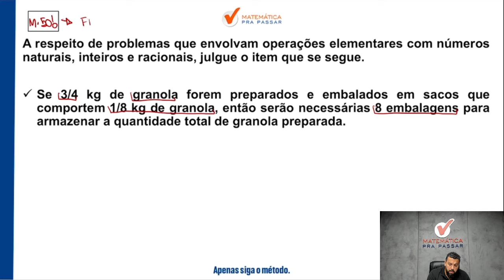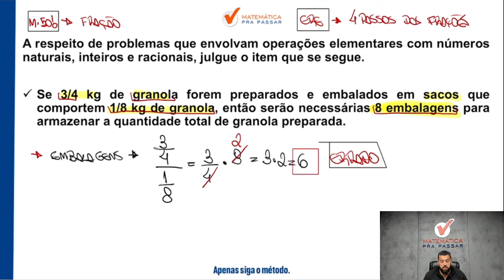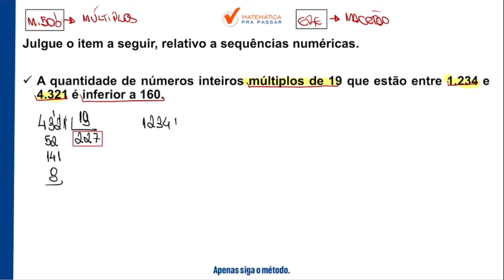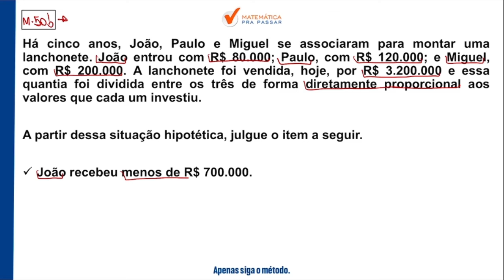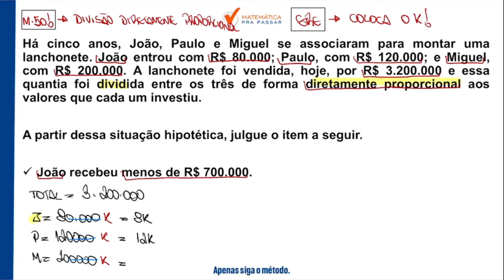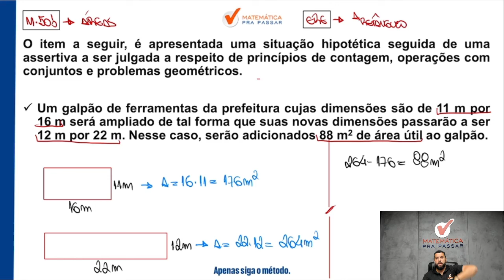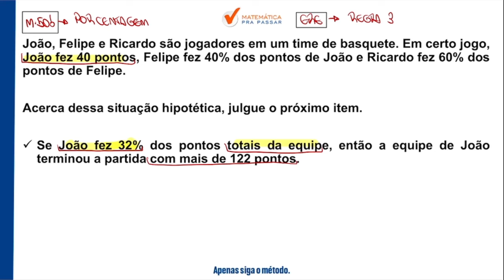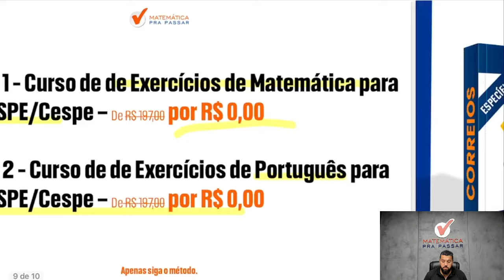Matemática para o Concurso dos Correios 2024.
Vocês está sofrendo com Matemática para o Concurso dos Correios 2024?

Nosso professor, Renato Oliveira, mostra técnicas para você Interpretar e Resolver questões no modelo CERTO E ERRADO e deixando de lado o bicho papão da matemática.

Então não perde tempo e já de o play para aprender Matemática para o Concurso dos Correios.

► Matemática Básica:

   • Curso Matemática Básica Gratuito.

00:00 Quer Aprender Matemática para os Correios?
00:21 Deixe o Like, Inscreva-se no Canal e Ative as Notificações.
05:27 3 Pilares para Destravar a Matemática dos Correios.
20:59 2 Cursos pelo preço de 1! Aproveite Já!
22:15 Link nos Comentários. Aproveite o Desconto!